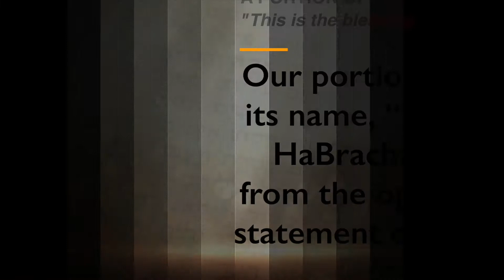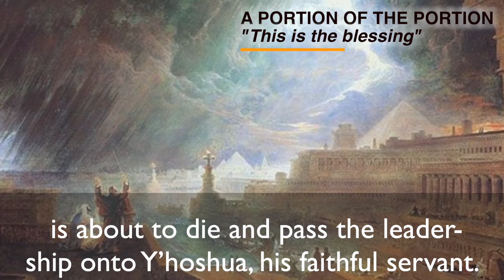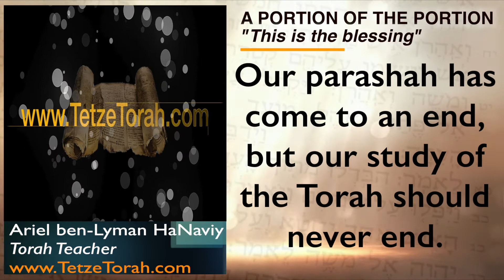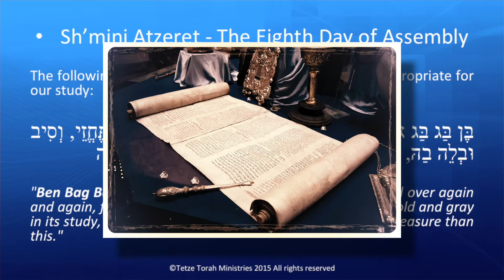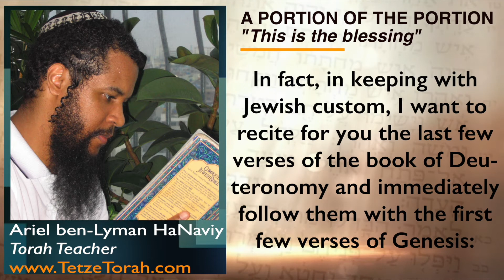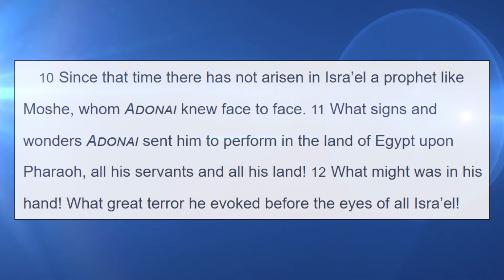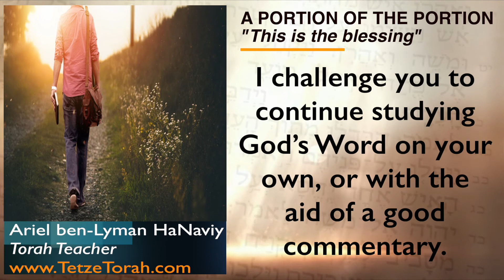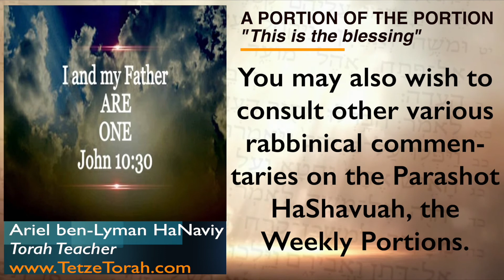Highlights from my Torah commentary: Deut 33:1-34:12 "V'Zot HaBrachah" | Tetze Torah Ministries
Updated weekly along with each new Torah Portion, this new playlist will feature short (average 5 min) highlights from my longer Messianic Torah commentary to each Weekly Parashah.

Access the complete set of Torah commentary resources from my personal Torah teaching website at this link: